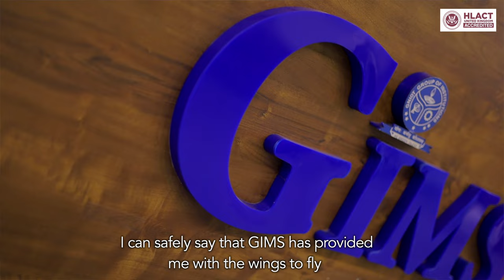GIMS, PGDM 4.0- Idea to Execution, Education that assures better future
PGDM 4.0 (Idea to Execution) offered at GNIOT Institute of Management (GIMS) is the flagship program of GNIOT Group which provides contextual learning and empowers the students with the knowledge and skills to tackle the grand challenges being created by Industry - 4.0. The curriculum 4.0 includes innovation, experimentation and entrepreneurship.